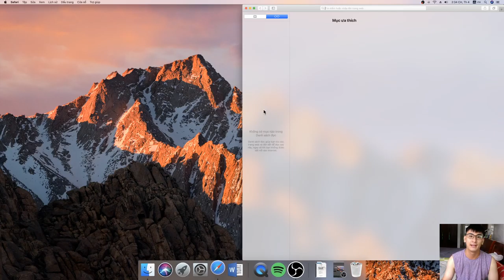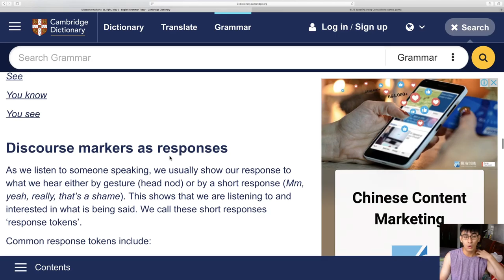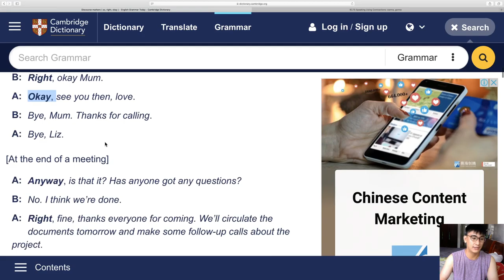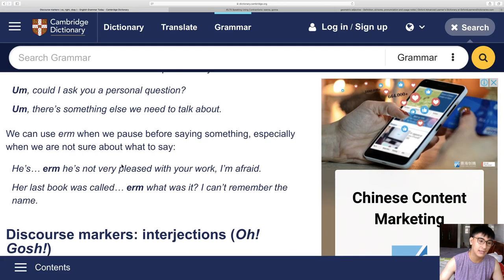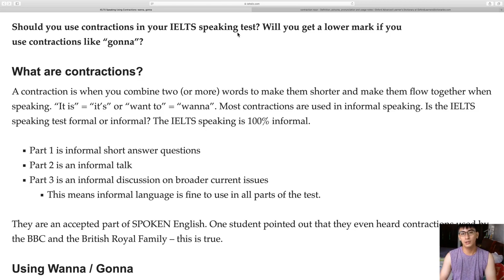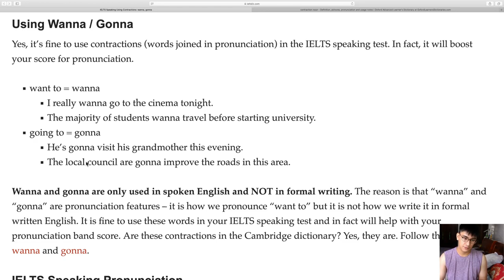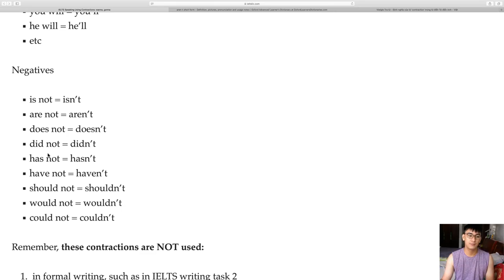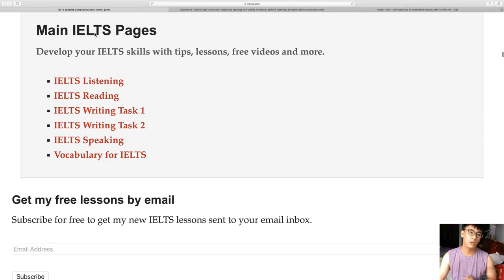Understanding IELTS - Day 14 with Loc